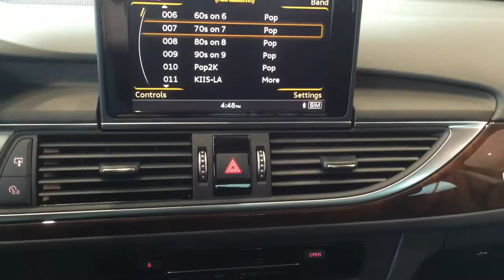2016 Audi A6 Walkaround